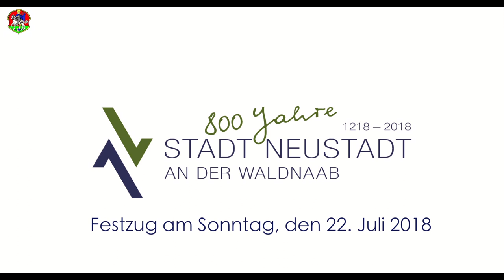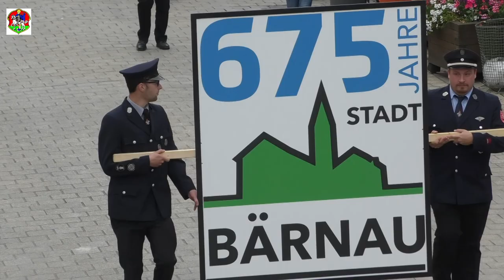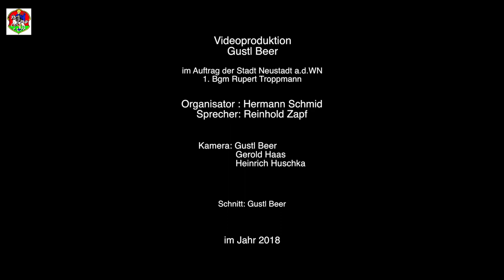800 Jahre NEW Festzug am 22 Juli 2018